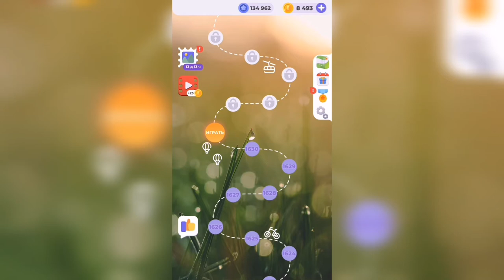Линия слова / На закате / Уровень 1631